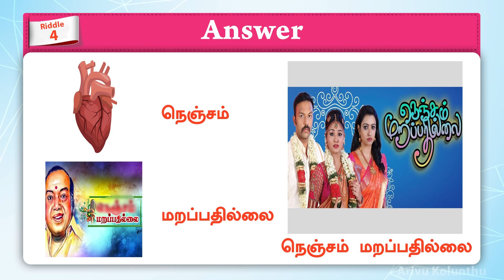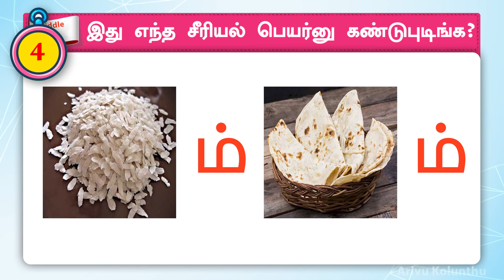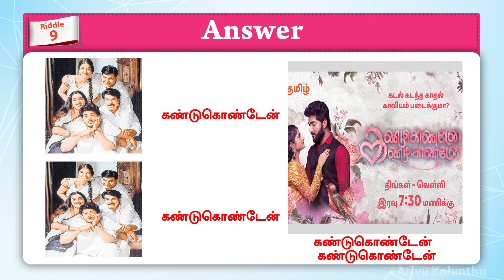Brain Games Tamil | இந்த சீரியல் பெயர் கண்டுபுடிங்க | Tamil Riddles with Answers | Tamil quiz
Play and find out who will be the genius. Lets rock guys!!

Hi Viewers உங்க correct answer-அ மறக்காம  comment பன்னுங்க, நீங்க win பன்ன awards share பன்னுங்க.

 உங்களுக்கு விருப்பமான tamil riddle, tamil quiz, Brain games, vidukathaikal, கேளுங்க comment box-ல

Thank You for you love and Support, Keep support me .

 இது உங்கள் அறிவுக்கொழுந்து Channel, இது முழுமையாக அறிவு சார் மற்றும் திறனாய்வு பொழுதுபோக்கு Channel,
     1.வெள்ளித்திரை (cinema news tamil, cinema quiz, cinema rolls, memes tamil)
     2.சின்னத்திரை (Serial question answer, tamil serial updates)
     3.உலக அதிசியம்
     4.பொது அறிவு
     5.புதிர்கள் (Quiz, riddle,brain games in tamil)
     6.கடி ஜோக்ஸ் (comedy, funny videos in tamil, time pass )
     7.விடுகதை (tamil quiz with answer)
     8.அறிவியல் விந்தைகள்
     9.வித்தியாசங்கள்
    10.நியாபக சோதனைகள்

சேனலின் எதிர் கால திட்டம்  குறித்த விபரம் பின்வருவன
samayal kurippukal, food recipe in tamil,  healthy tips in Tamil, Tamil new trailer reviews,
bigg boss 3 கேள்விகள் கேக்கபடும், bigg boss daily updates, bigg boss 3 விமர்சனம்,